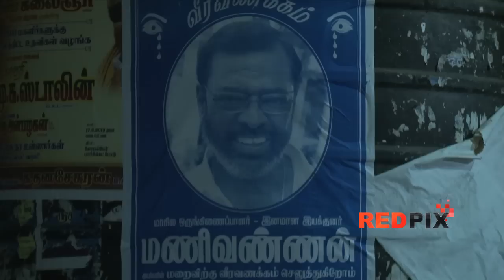Red Pix Salutes Manivannan Death - Director Manivannan Death Complete Program [RED PIX]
Manivannan is a popular Tamil actor and director. With over 400 films to his name, Manivannan is one of the most experienced actors in the field. He normally plays the role of a dad or a senior comedian.
Character actor Manivannan hails from a small town called Sulur in Coimbatore district. While doing his P.U.C. in Kovai Govt. Arts College, he made friends with a lanky young man who happened to be his contemporary and the young man is none other than Sathyaraj. Their friendship stood the test of time and proved to be a mutually rewarding relationship. While still a collegian, Manivannan was bitten by the stage-bug and consequently he staged a few performances. Inspired by the impact the film Kizhakkae Pogum Rail" made on him he feverishly scribbled a fan mail to the filmmaker Bharathiraja and the letter ran to more than a hundred pages.
Bharathiraja liked the earnest impressions made by the bearded and emaciated man from Coimbatore. He took him under his fold as an apprentice.Manivannan joined Bharathiraja's camp around 1979, when the revolutionary director was acting in and directing a real classic, "Kallukkul Eeram". He learnt the trade hard and fast and penned the story and dialogues for some of his mentor's films like "Nizhalgal", "Tick Tick Tick" "Alaigal Oayvathillai" and "Kaathal Ovium".
Manivannan's father R. Subramaniam is a rice merchant as well as a textile trader. His mother is Maragatham. He has one elder sister and two younger sisters. Manivannan's wife is Sengamalam. This couple has a daughter by name Jothi and a son called Raghu. Manivannan is a simple down to earth person and is known for his good deeds.
Manivannan has so far directed a count of forty-five films including a few ventures in Telugu and Hindi. Manivannan has cast Sathyaraj in a good 25 films. His protégés have proved themselves as successful directors. Vikraman, R.K. Selvamani, Sunder C, Seemaan, K. Selvabharathi, Radhabharathi, C.V. Sasikumar, E. Ramadoss and Jeeva Balan once took orders for Manivannan. Withering irony, and a very cool way of delivering the dialogues is Manivannan's motif and style in films.
Manivannan died shortly after the release of his 50th directorial venture Nagaraja Cholan MA, MLA due to a cardiac arrest (heart attack) on June 15, 2013 at the age of 58 in his Nesapakkam residence at Chennai. His body was wrapped in the flag of Tamil Eelam as he wished.